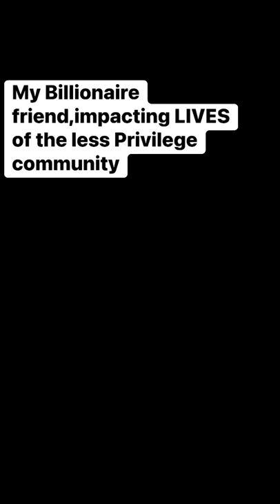Blue diamond Slyvester joined OmegaPro a year ago. He came back from Europe to join OmegaPro